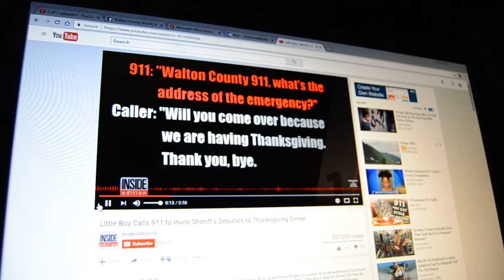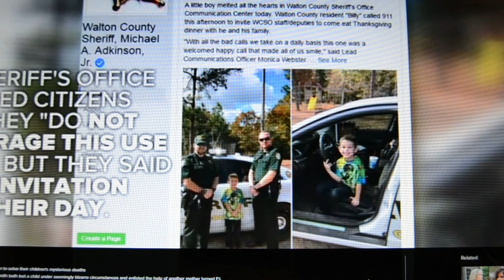National Public Safety Telecommunicators Week - Belinda Farmer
A Thanksgiving 911 call makes national news after a little boy does the unexpected. Walton County Sheriff's Office Dispatcher Belinda Farmer was on the receiving end of the line.